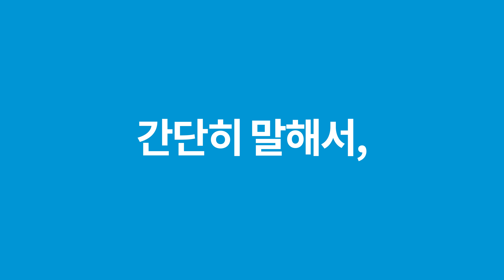전기차 전문 카페인W 찾는 이유, 3가지로 설명해 드립니다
2022년도 카페인W 홍보 영상이 제작 되었습니다.